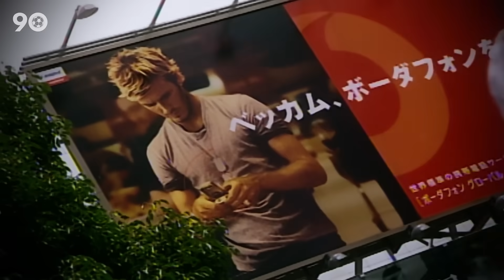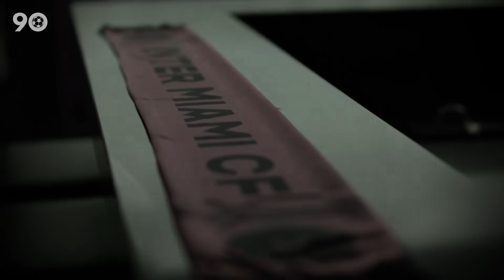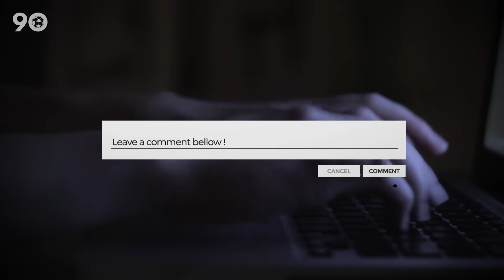10 Things Netflix's David Beckham Documentary Leaves Out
David Beckham’s Netflix documentary was great, but we think he should’ve had one episode dedicated to his hair. This man went through many different hairstyles before finding the perfect one, and they all didn’t feature? Come on! But guess what! His cornrows and mohawk aren’t the only things the series didn’t touch on.

Here are 10 things Netflix’s David Beckham documentary leaves out.